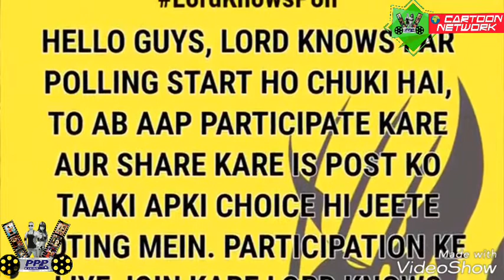Infinity Crusade Episode 06 In Hindi | The Rapture Explained By Lord Knows!